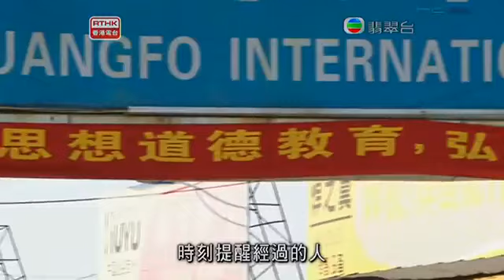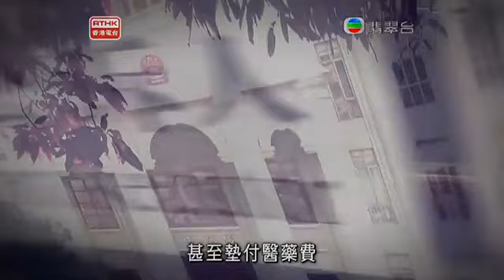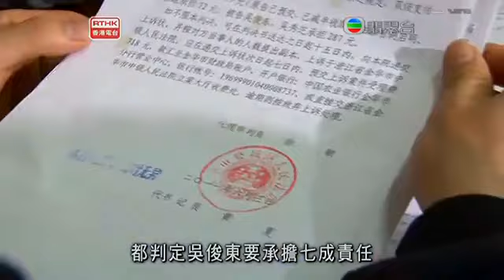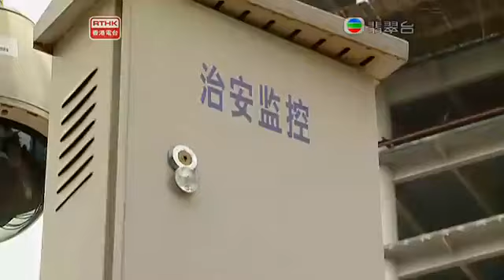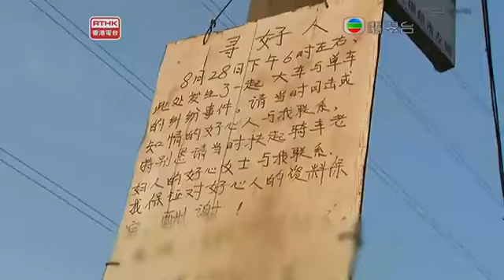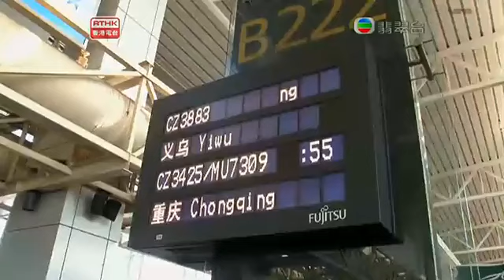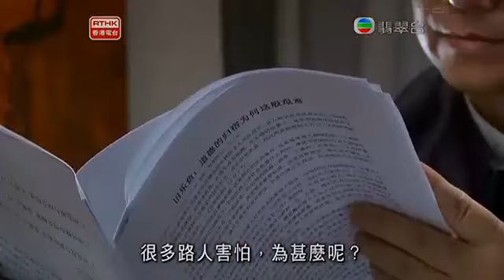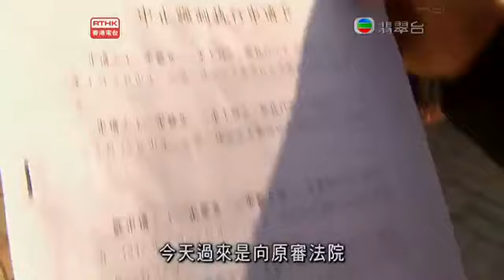鏗鏘集2011：好人難做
十月中，廣東佛山發生了一宗轟動全國的慘劇。兩歲女孩小悅悅連遭兩車撞跌及輾過，意外發生後，十八個路人行經小悅悅身邊，卻竟無一人伸出援手。直至最後一位拾荒婆婆路過，才把小悅悅救起。視而不見的路人，反映了怎樣的中國現況？

早在小悅悅事件發生前，內地近幾年經常討論一個常識問題：「在街上見到老人捽倒，扶還是不扶？」。因為內地陸續發生攙扶老人後被誣陷的情況，有好心扶起老人的路人更被要求賠償高達十萬元。因此，扶起一個捽倒的老人彷彿風險極高。華南師範大學教授談方為此成立了攙扶老人風險基金，專幫忙一些攙扶老人後惹上官司的路人，為他們提供法律援助。相信沒有人願意當冷漠的路人，但為什麼在中國要當一個好人要思前想後？好人真的難做？